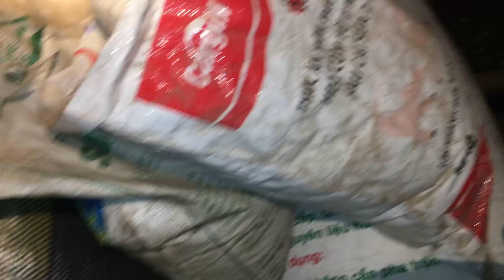Cách Chăm Sóc Cây Mai Vàng Tháng 12 Âm Lịch | Trời Bảo